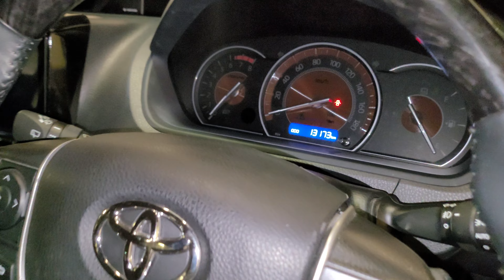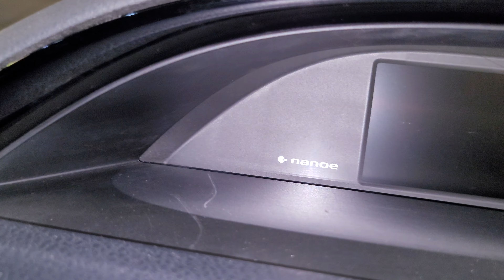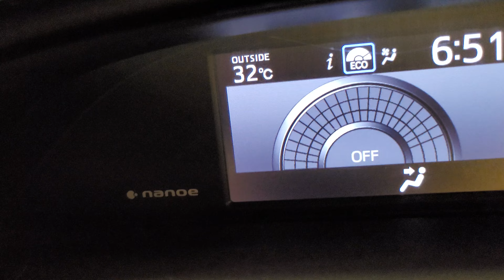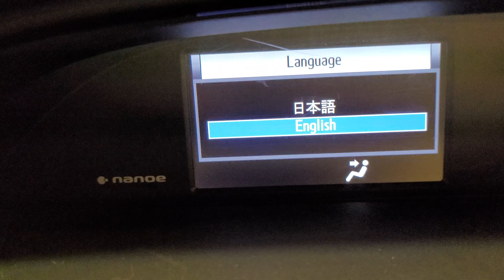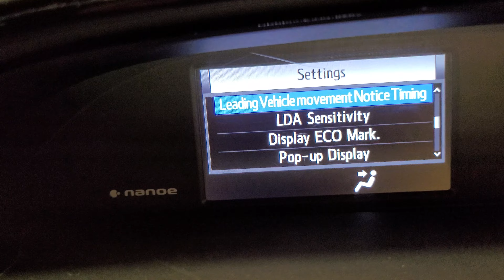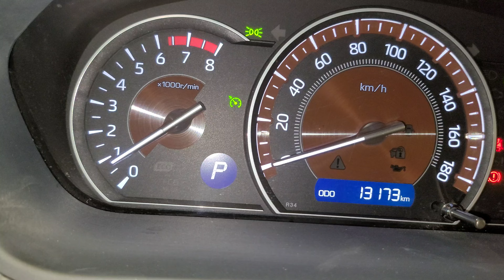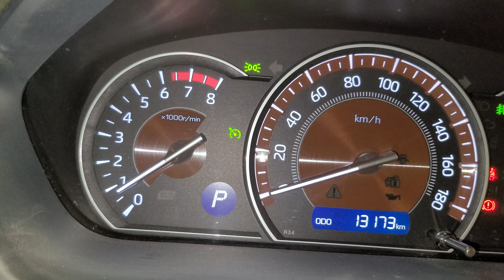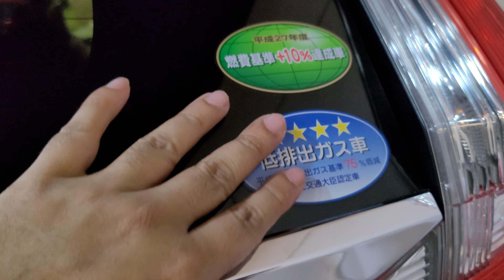Toyota Esquire Gi SUNROOF MOONROOF 2019 Pearl. Import by Tijarah Motors Ltd. 01911950284